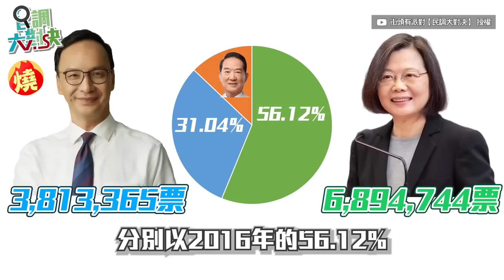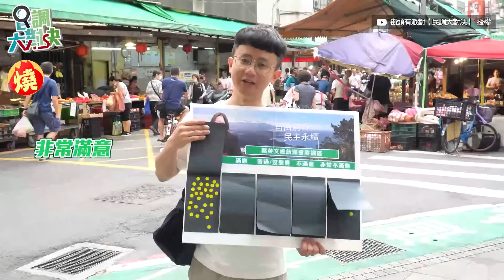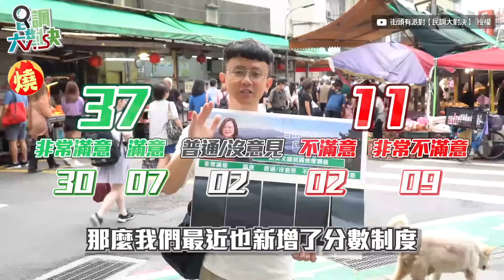蔡英文8年執政滿意度調查 北市民猛誇「全球最負責女總統」－全民話燒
賴清德將在5月20日上任台灣總統，現任總統蔡英文倒數6天即將卸任，民眾對於蔡英文8年執政滿意度，調查結果也逐漸透明。YouTube頻道「街頭有派對」，日前調查台北市民對蔡英文的滿意度，50人之中竟得到37票的肯定支持，其中有市民受訪時，猛誇蔡英文是各國女總統中，最負責任的一位，落實國造潛艦，推動世界看見台灣。